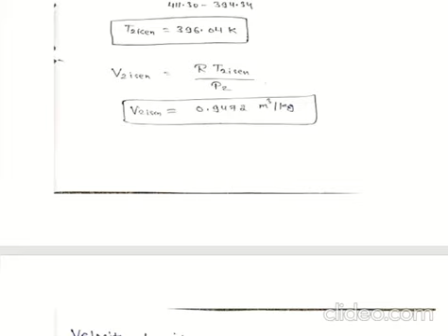ME303 NUMERICAL PROBLEMS ON NOZZLE BY PRATEEK KHANDELWAL,SGVGPC BHARATPUR